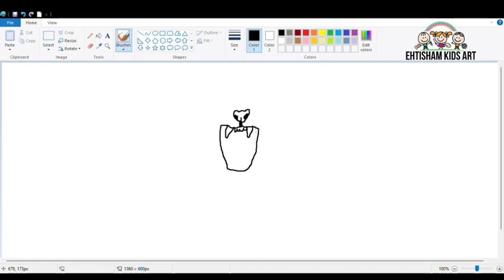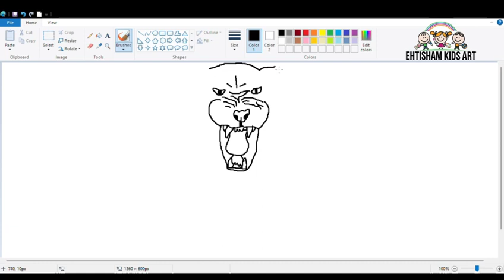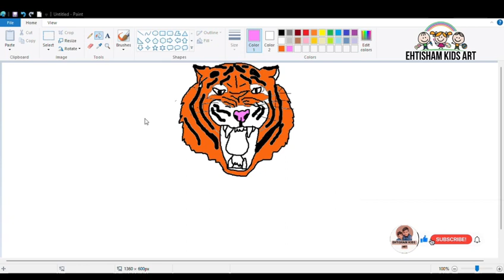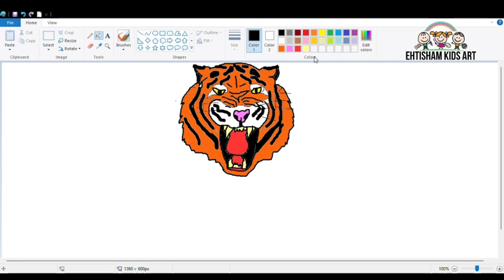How to draw Tiger easy/step by step/Tiger face/Tiger sketch/tiger drawing for kids#tiger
Hello 👋

Welcome to Ehtisham kids Art 🎨

Today I will show you How to draw Tiger easy/step by step/Tiger face/Tiger sketch/tiger drawing for kids

tiger sketch
tiger drawing easy
how to draw a tiger easy
how to draw a tiger step by step
Easy tiger drawing
tiger drawing step by step
tiger drawing for kids
tiger drawing easy
how to draw tiger for kids
how to draw tiger face
how to draw a tiger step by step for beginners